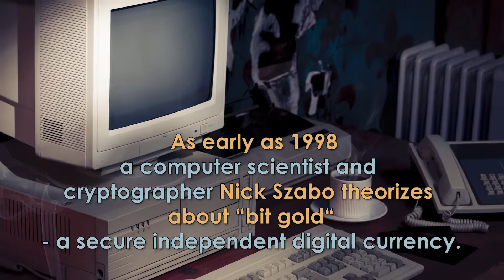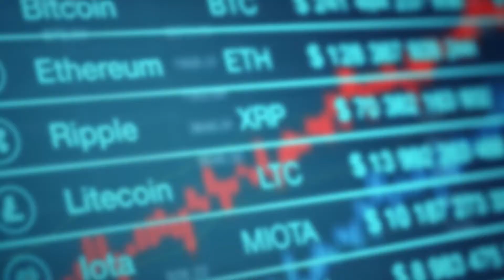The History of Blockchain by GP Bullhound May 2018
Read GP Bullhound's research report "Token frenzy, the fuel of the blockchain"

With over USD 800bn total market cap at the beginning of 2018, total funding of almost USD 5bn in 2017 alone and a volatility that has created greed and fear cycles in their most drastic form, the sector of Cryptographically enabled virtual currencies has captured global awareness.

Do Bitcoin, Ethereum, and the plethora of altcoins or tokens carry any value at all? Are they secure? Will they last? In our view, the underlying technology has the potential to become a catalyst for the most pivotal technological transformation.